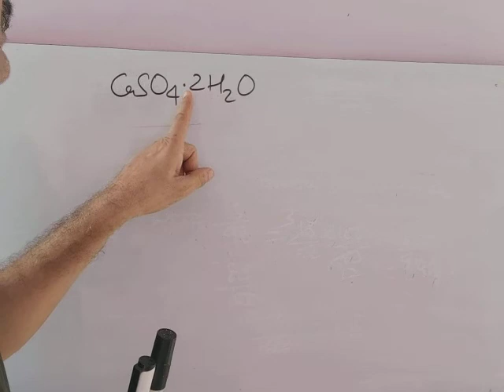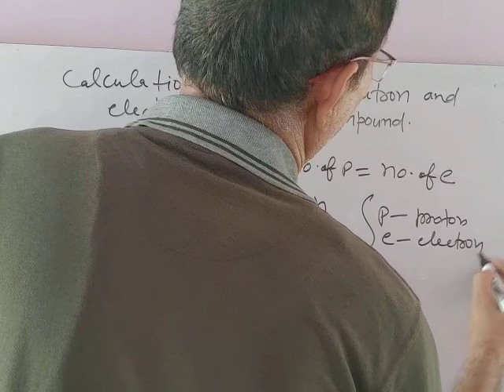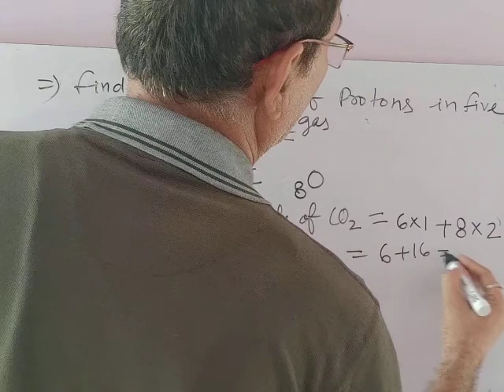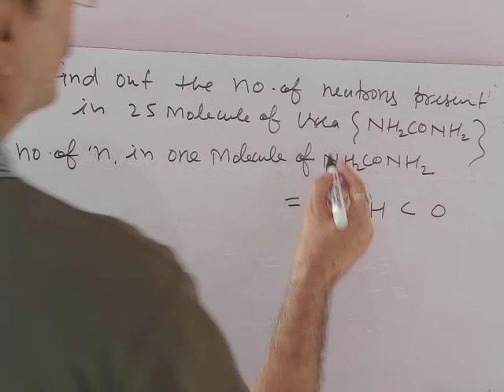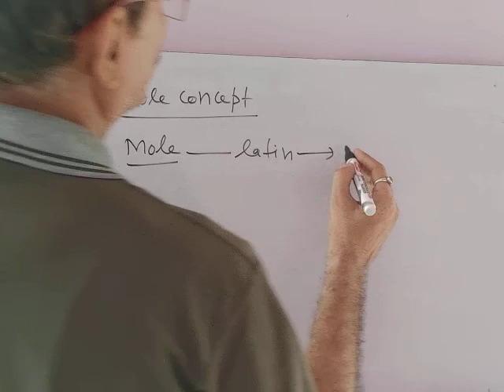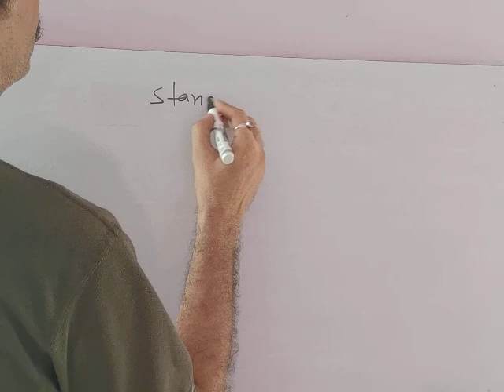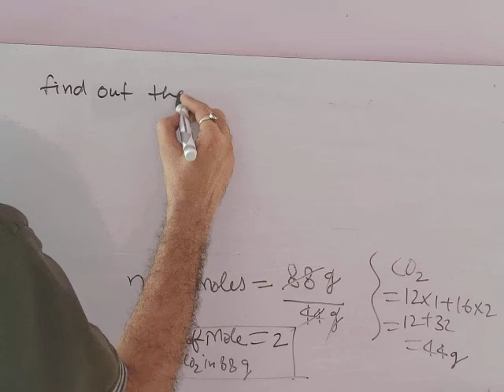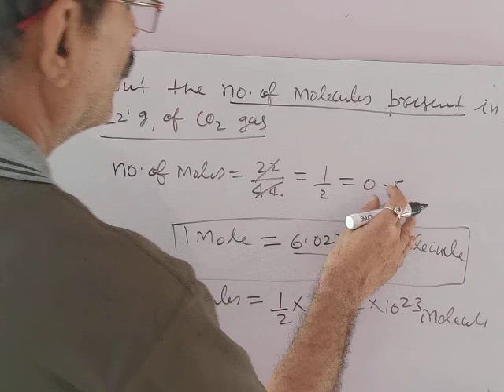Atoms molecules and ion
Molecular mass calculation of p e and n  moles